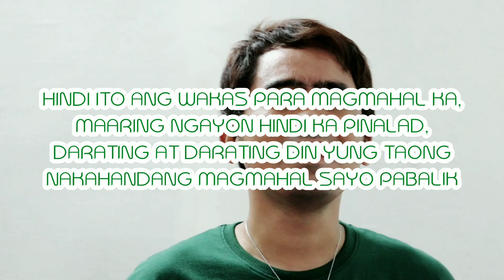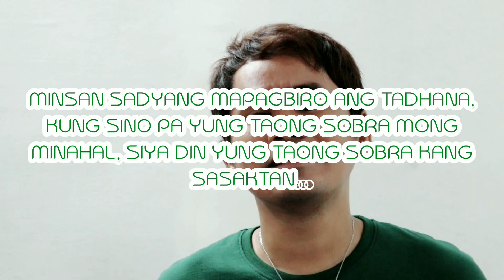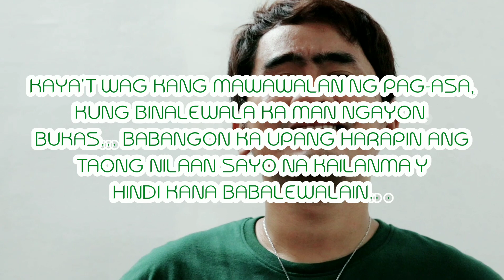Binalewala (Michael Dutchi Libranda) | Rham Labrador Cover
Hello mga LABS,

"BINALEWALA"
Popularized by Michael Dutchi Libranda